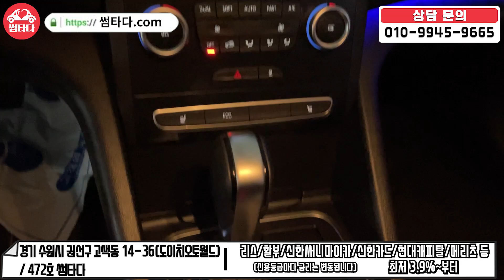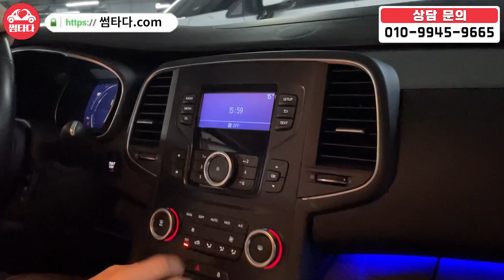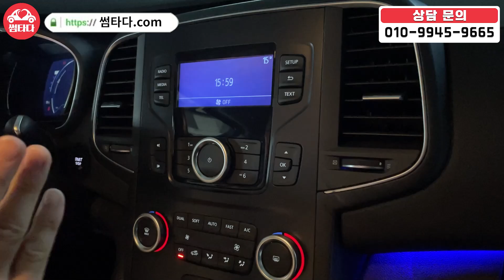19년에 4만키로 탄! 1인신조에 보험 이력 0원! 이런 미친 프로필의 중형 세단이 이 가격,,? 놀랍네요,, 이런 차 놓치시면 안되겠죠?